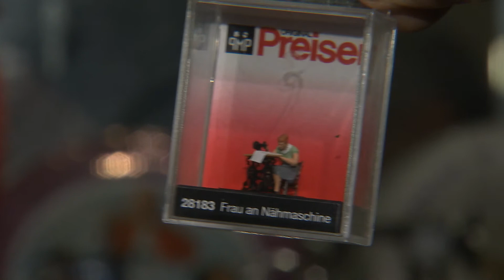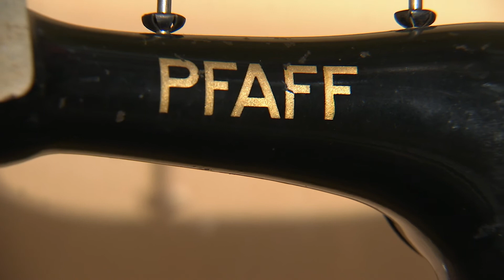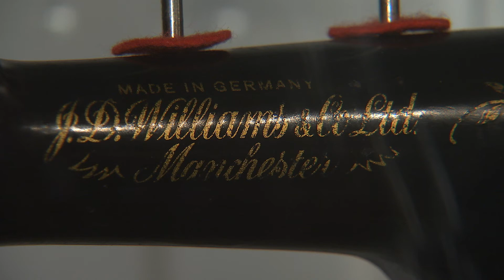La casa museo delle macchine per cucire (Buscoldo di Curtatone, 09/01/2020)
Incontro con il collezionista Vanni Bertolini e le sue storiche macchine per cucire.